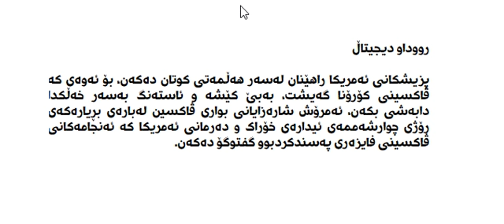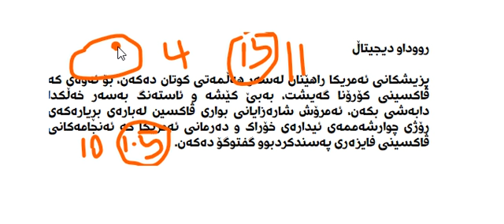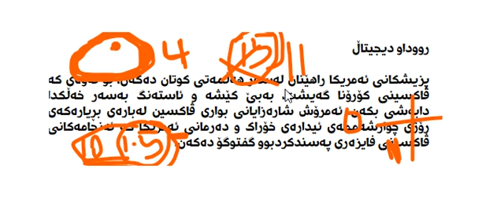که‌ناڵی رووداو کوێرانه‌ به‌ دوای هه‌واڵی ئه‌مریکا که‌وتووه‌